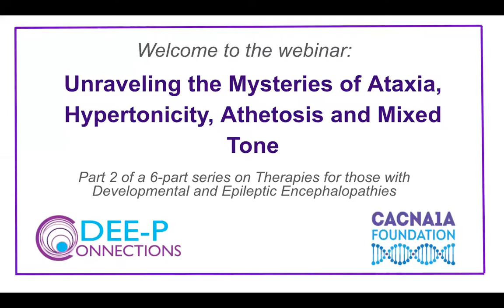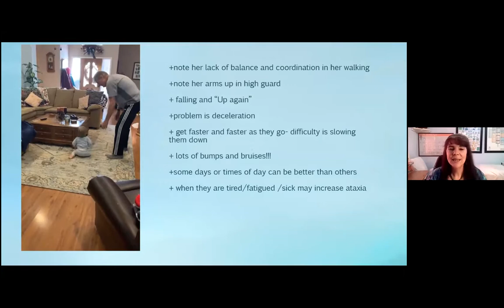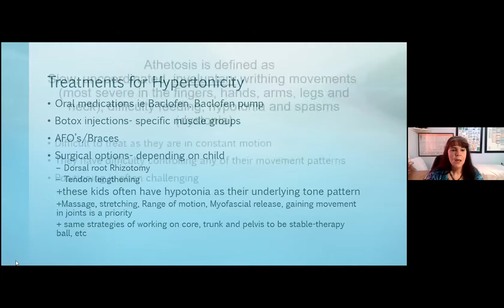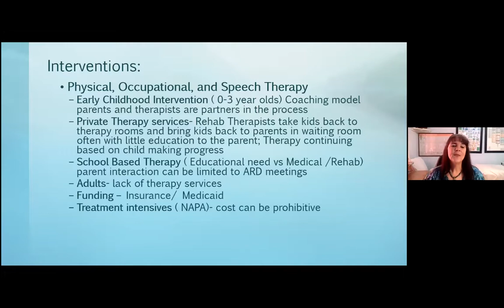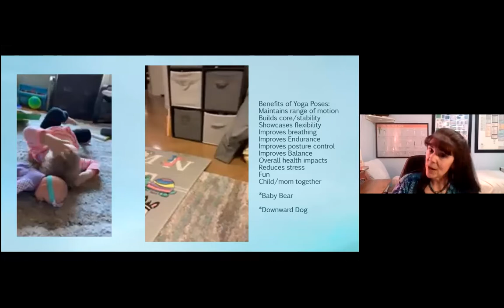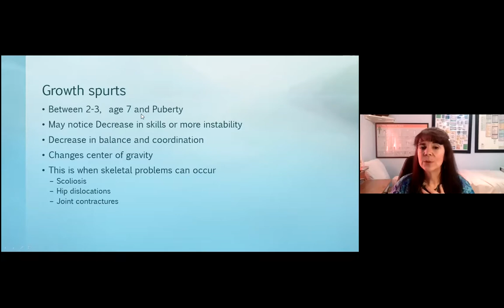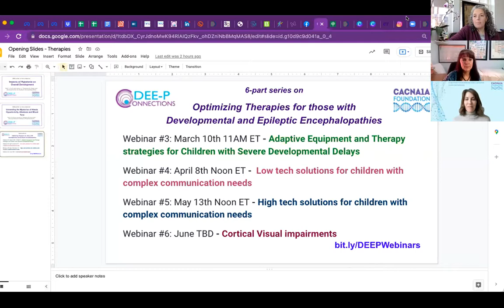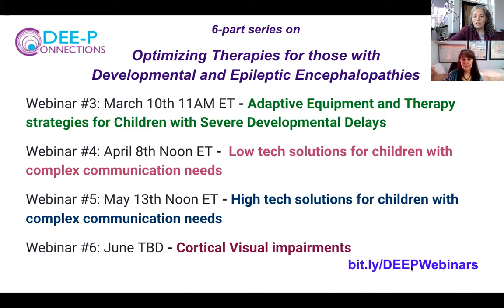DEE-P: Unraveling the Mysteries of Ataxia, Hypertonicity, Athetosis, and Mixed Tone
This webinar, put on in conjunction with the CACNA1A Foundation, is the second in our series on Optimizing Therapies for those with DEEs, will help caregivers understand the movement patterns of ataxia, hypertonicity, athetosis, and mixed tone, and how they impact overall development. Treatments/strategies are identified to help parents with practical everyday interventions. In addition, we discuss the needs of children with complex motor impairments.

This session was led by Theresa Spong MED, PT, CBP who has decades of experience working with complex children, like ours, and is a CACNA1A grandmother.